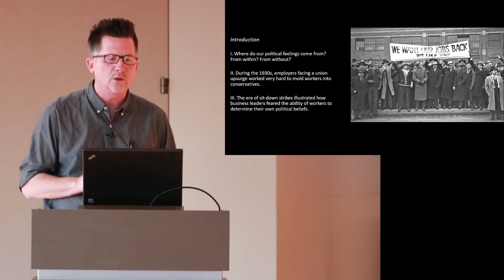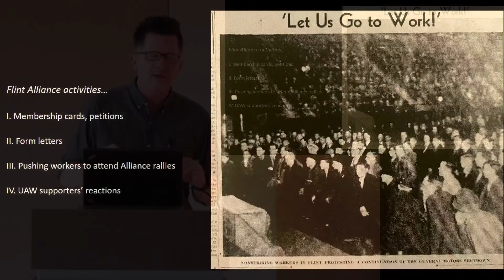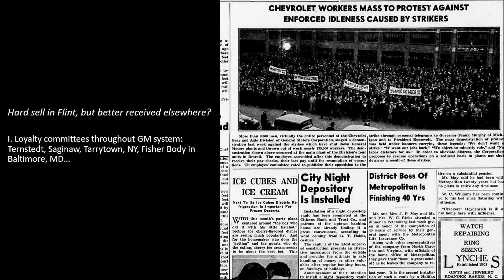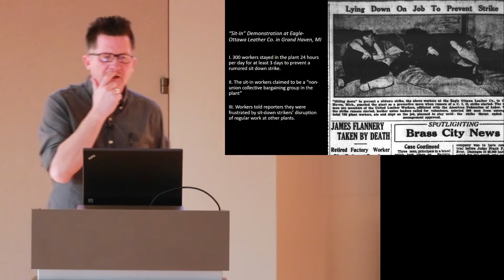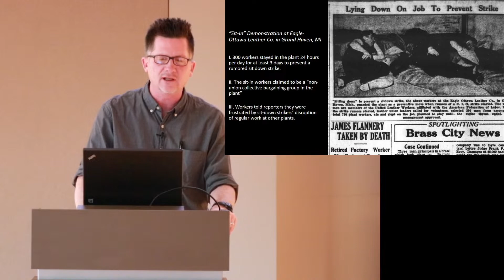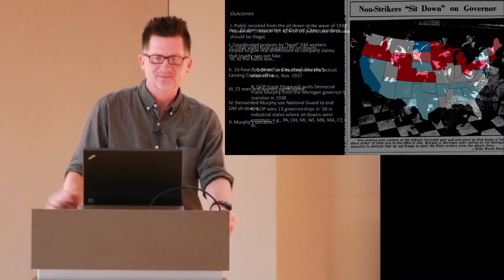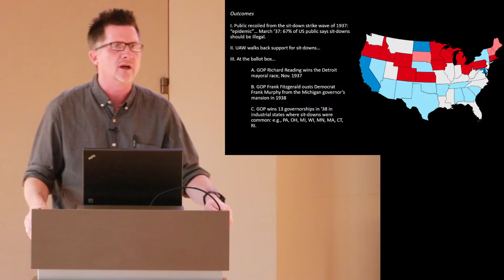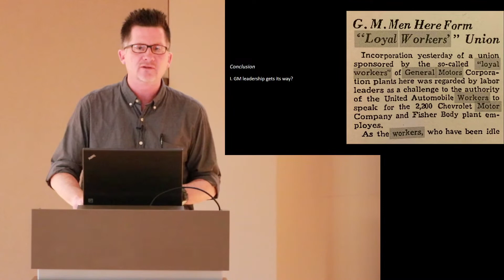How Employers Try to Shape Workers' Politics, presented by Dr. Greg Wood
The second of our 2023 Joan Crawford Lecture Series, How Employers Try to Shape Workers' Politics: The Case of Flint Sit-Down Strikes, 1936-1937, presented by Dr. Greg Wood!
The next in the Joan Crawford Lecture Series will be Arctic Research at the Geophysical Institute, on March 27th at 6:00, by Dr. Robert McCoy!